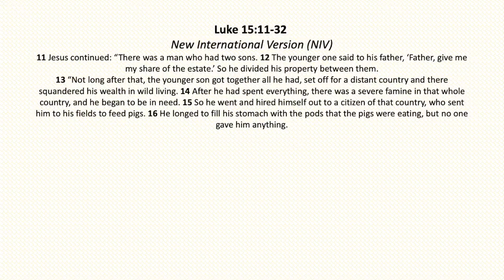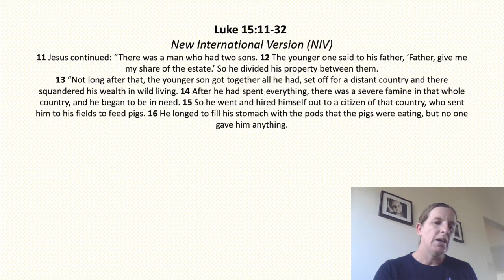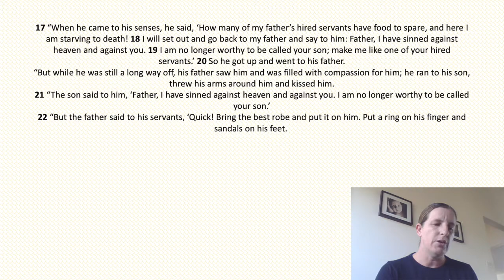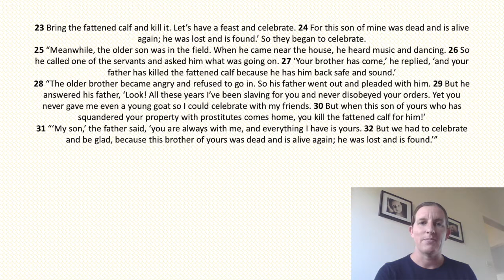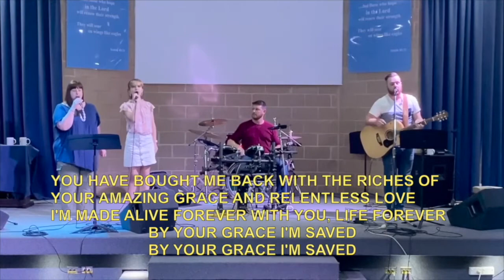Growing Through Sin | Service for 5th July 2020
Join us for Church at Home, this Sunday 5th July 2020.